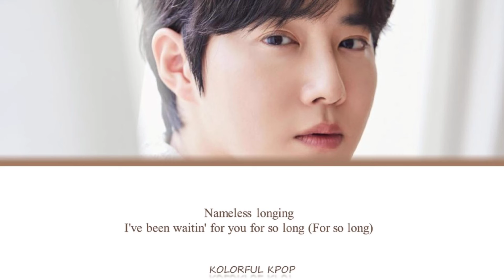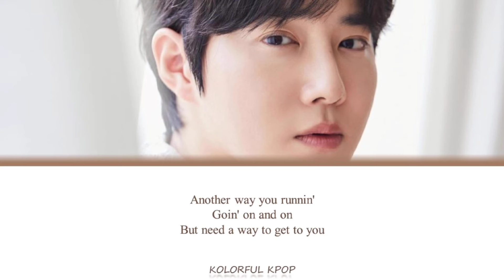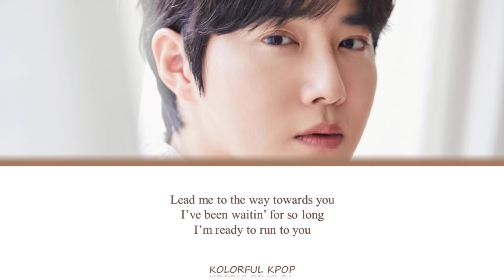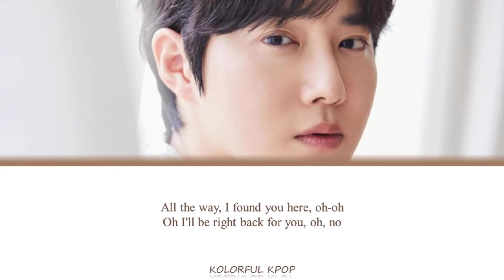Suho (수호) Forever Lyrics (Color Coded han/rom/eng)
You'll never know what we could have been...

•Artist: Suho (EXO)
•Song: Forever (Gyeongseong Creature OST)